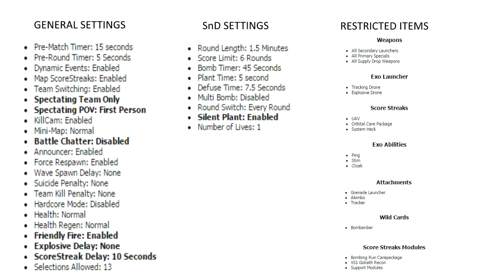1V1 TOURNAMENT RETURNS (CALL OF DUTY ADVANCED WARFARE)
TOURNAMENT ON XBOX 360 FEB. 28 LEAVE YOUR GAMERTAG IN COMMENTS BELOW FOR ENTRY. WILL BE STREAMED ON TWITCH